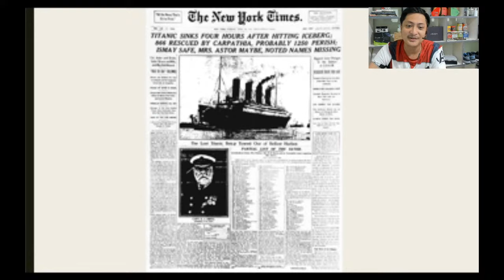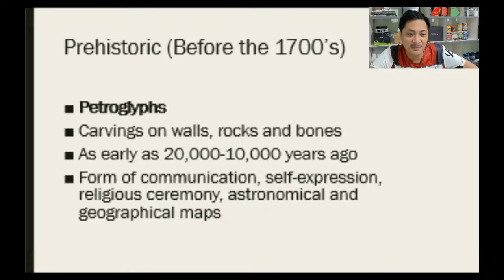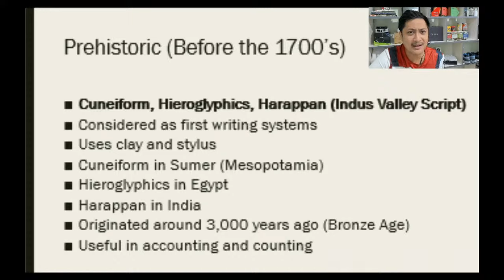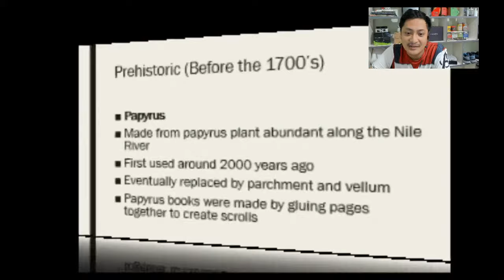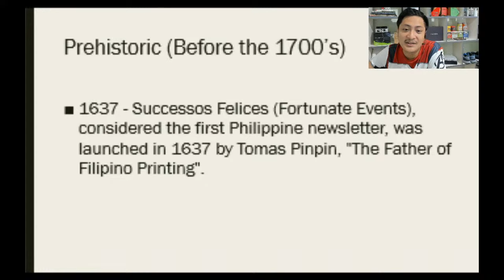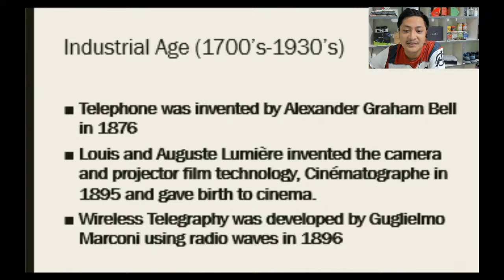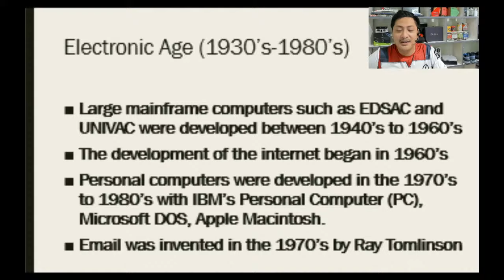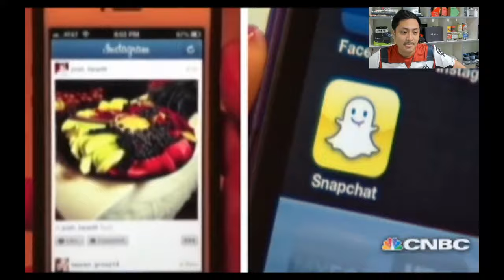MILive Episode 2: Evolution of Media | Media and Information Literacy (MIL) | Senior High School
MILive Episode 2 traces the evolution of media in human history that senior high school students need to learn about in one of their core subjects, which is Media and Information Literacy.
ABOUT ME AND MILive
I am Peter Vincent V. Quetulio, a Media and Information Literacy teacher of St. Albert the Great School, in Dagupan City. MILive is a series of videos that were originally streamed live over YouTube, which served as one of my instructional materials (aside from a textbook and our school's learning management system or virtual classroom) for my online classes.